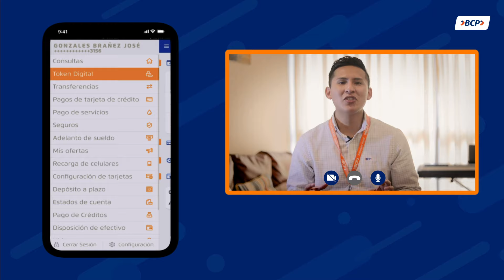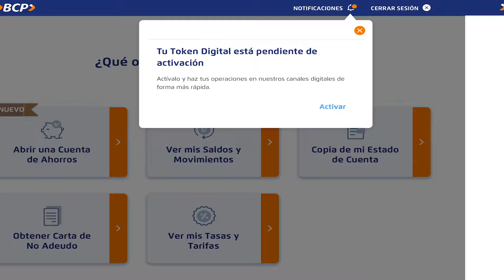Token digital - Solicita tu token digital y aprende a activarlo